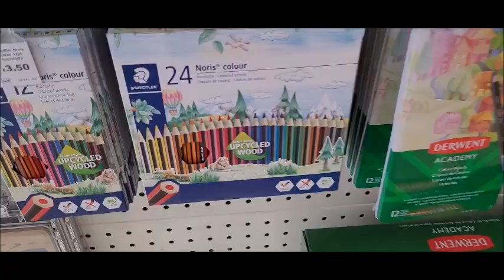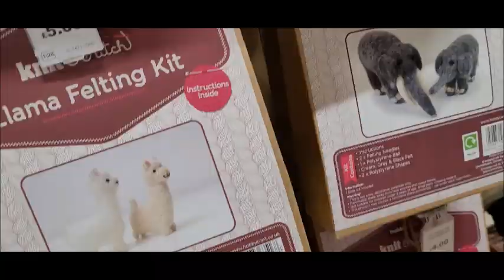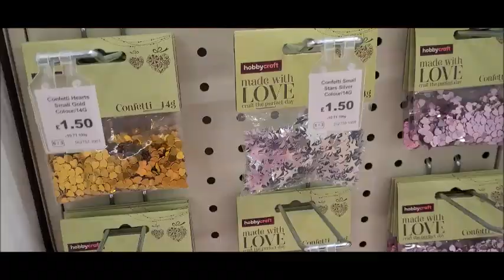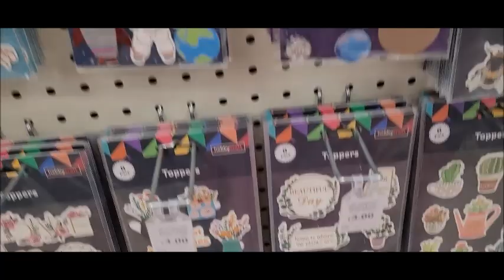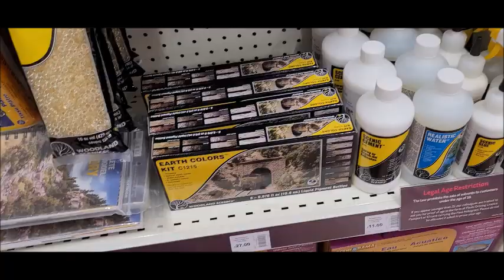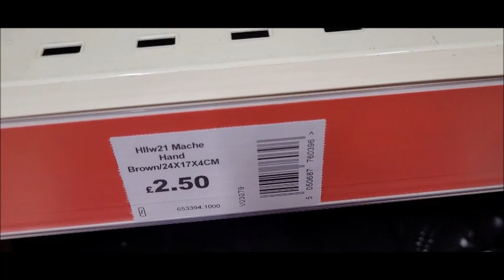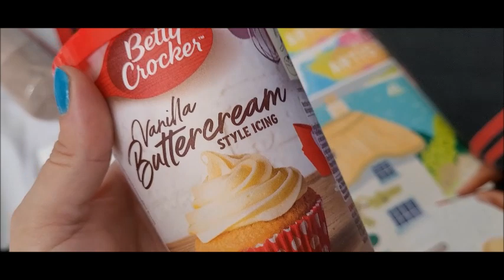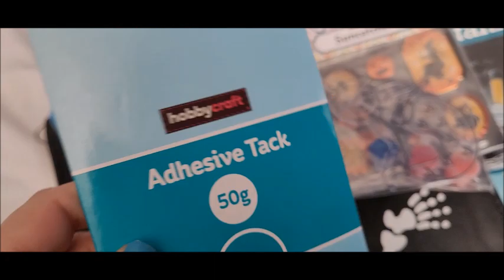NEW Hobbycraft Southend Store Grand Opening.. Come shopping with me & Haul !! OMG So EXCITING!